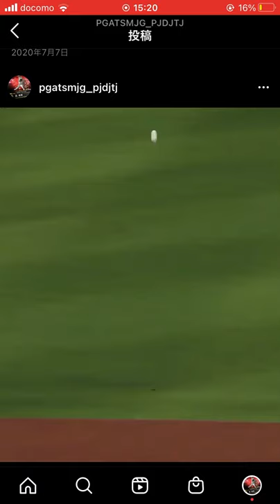ラミレスで50球粘ってみた 今村猛の球数が81になった